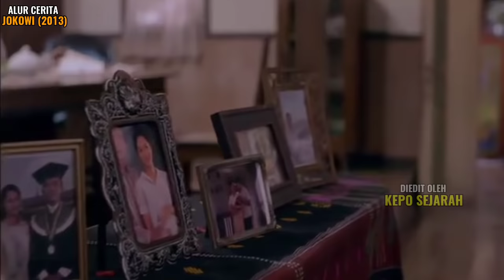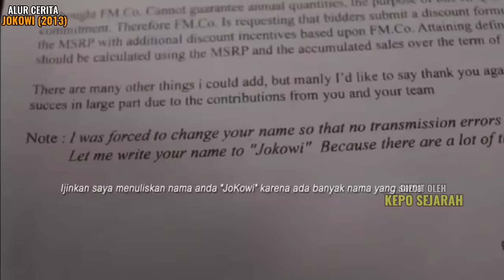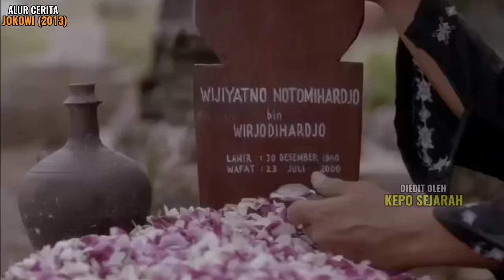SEDIH‼️INILAH TITIK TERENDAH DALAM HIDUP JOKOWI!! - Alur Cerita Film Jokowi part 2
Sinopsis :
Ini adalah cerita seorang anak tukang kayu bernama Joko Widodo, yang tinggal dan hidup di rumah kecil pinggiran sungai. Masa kanak-kanak yang jauh dari istilah berkecukupan telah dilaluinya. Namun hal itu tidak menyurutkan semangat anak kampung pemburu telur bebek ini untuk meneruskan sekolahnya ke pendidikan yang lebih tinggi. Kecintaannya pada Musik Rock yang tetap bertahan hingga saat ia menjadi pemimpin besar nantinya itu, seolah mampu memotivasi semangat hidupnya.

Kisah cinta dengan Iriana, seorang gadis sederhana, teman sekolah adiknya menjadi pendorong semangat sang pemimpin masa depan ini untuk menghadapi berbagai tantangan. Sepeninggal Pak Notomiharjo, orang tua, guru sekaligus sahabatnya, Joko seperti tak mau tenggelam dalam kedukaan. Usahanya untuk membuktikan semua pelajaran dari sang ayah, makin keras ia lakukan. Dan waktu mengantarkan anak bantaran kali ini, menjadi sosok yang bukan hanya besar dimata orang-orang disekitarnya namun juga rendah hati dan selalu memanusiakan sesamanya. Dari pinggiran sungai di desa kecil bernama Srambatan, Joko telah mampu tampil menjadi pemimpin kota yang menulis lembar sejarah baru.

KAMI MOHON JANGAN TELAN MENTAH-MENTAH INFORMASI DARI KAMI! CROSS CHEK DULU. JADILAH NETIZEN YANG BUDIMAN DAN KRITIS!!

Semoga bermanfaat!